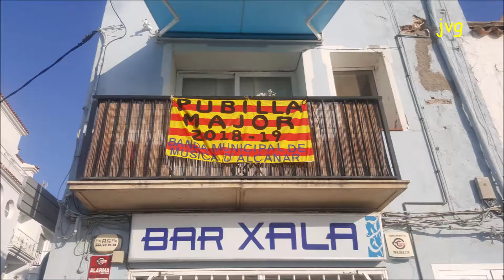Les Cases Castelló en bici, Estiu 2019